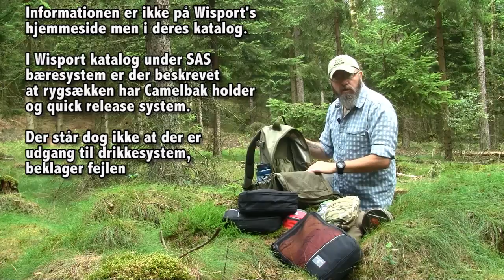Wisport Ranger - Dansk Version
En moderne survival/militær rygsæk med en kapacitet på 30L.

Den høje komfort skyldes blandt andet Wisport's SAS PLUS ERGONOMISK MILITARY bærestystem. Dens vægt og kvalitet er på et fornuftigt niveau på grund af den er fremstillet af Cordura 500D., samt spænder af ITW NEXUS.

SEMI ADJUSTABLE SYSTEM (SAS)
Et semi justerbart bæresystem der udstyret med faste ergonomiske skulderstropper. Denne funktion sikrer lavere vægt og forbedret stabilitet, der ikke påvirkes af ujævnheder og dynamiske belastninger.

SAS bruges i rygsække beregnet til aktiviteter, som kræver en bred række af bevægelse fra brugeren, såsom klatring og skiløb.

Det asymmetriske hoftebælte er aftageligt og reversibel, hvilket giver mulighed for bedre funktionalitet.

Alle elementer i systemet, der kommer i kontakt med kroppen er dækket med AIR NET, som forbedrer luftstrømmen.

Afhængig af størrelse og udformning, kan SAS bæresystem blive yderligere forstærket med aluminium eller glasfiber stænger for at give den øget stivhed.

Data:

Kapacietet: 30l.
Bæresystem: SAS Ergonomic Military
Materiale: CORDURA 500 D
Lynlås: YKK
Spænder: ITW NEXUS
Vægt: 1150 g
Inderrum: 1
Antal lommer: 4
Dimensioner: 47 x 30 x 23 cm

Ulemper:
Regnslaget er ikke fastgjort, og hermed kan det blæse væk hvis du ikke selv fastgøre det.

Lynlåsen til hovedrummet er, efter min mening, ikke dimensioneret til formålet. Der er en risiko for at den ikke holder hvis rygsækken bliver pakket til bristepunktet.

Der er ikke regn/storm flap på lynlåsen til det lille hovedrum, det gør at der er mulighed for at regnvand kan trænge ind her.

Der er  lomme,men ikke udgang eller holder til drikkesystem, selvom rygsækken er en "Military" model. I Wisport katalog (ikke på hjemmesiden) under SAS bæresystem er der beskrevet at rygsækken har Camelbak holder og quick release system.

Fordele:
Bæresystemet er rigtigt behagelig at have på ryggen/skuldrene selv med meget grej.

Masser af remme og spænder så man kan justere, optimere og konfigurere rygsækken som man har lyst til.

Der kan påspændes andre modeller af mindre rygsække fra Wisport, eller Ranger kan påspændes større modeller.

God kvalitet af klikspænder, stof, webbing og syninger.

Gode rummelige åbne sidelommer med elastik.

Mega lange kompersionsremme (og remme generelt). Så er der masser af mulighed for at montere yderligere grej udenpå rygsækken

Gode polstrede skulderremme.

Tyndt og let hoftebælte der er dimensioneret til størrelsen af rygsækken.

En meget god rygsæk jeg sagtens kan anbefale, dog skal du være opmærksom på manglen af udgang til drikkesystem